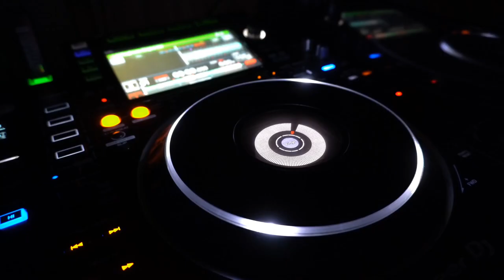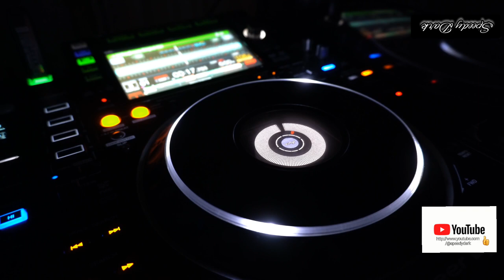Speedy Dark - My Mind (Clubbing)*2023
ʞɹɐᗡ ʎpǝǝdS
🎛🎚🎧🆕 Better With Headphones
©®™ 2023 speedydark

*Clubbing*

 *October 2023*

*Quality : 1080p

Ş̶̡͇̭̺̹̻̗͐͂̇͝p̸̡̖̰̹̪̈́ě̵̡̡̦͖͙͇͕̦͎̭̽̇̑̚͝ē̴̱̝̱̹̙̭͊̀͂͝d̷̙̓͂̋̏̈̕y̶̨̥̬͓͝ ̷̢̱̭̘̽̿͠D̵̩̫͕̘̯̤̦̠͆͊̿͛̒ä̷̫̜̟͎̩͜r̷̦͓̞͓̗̪̀k̷̪͕͊̍̋̈̈͌̏̕͝

l